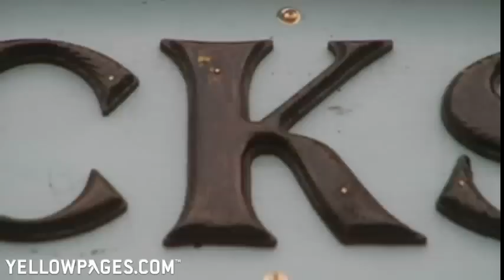AAA Mobile Key & Lock Shop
Lost your keys?  Locked out?  Call Dennis Wood at AAA Mobile Key & Lock Shop, in Jensen Beach, Florida.  As your local locksmith, he'll get to you FAST to unlock your locks and make new keys so you're immediately pleased.